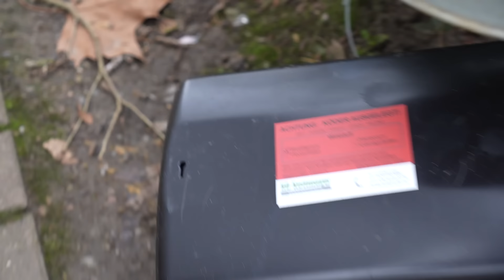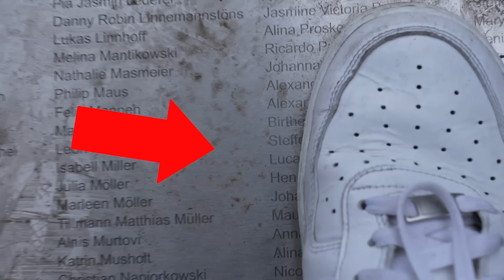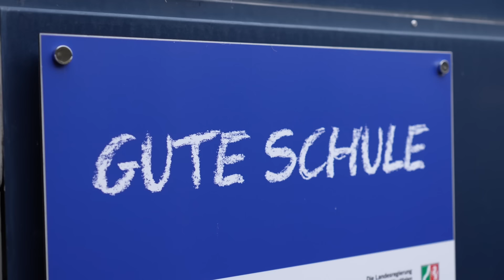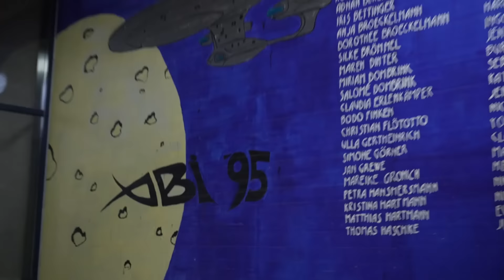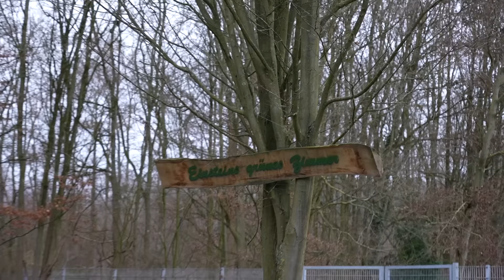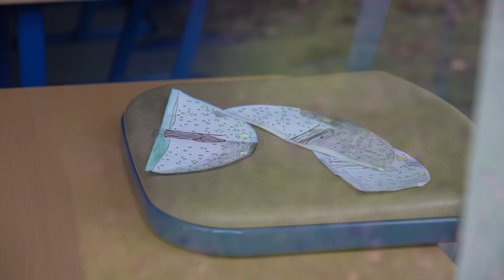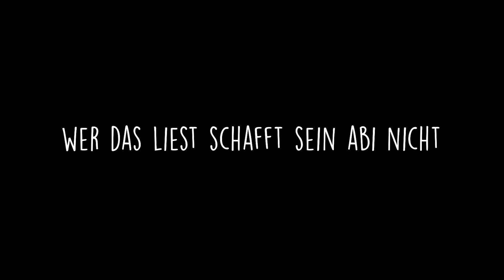Sandra & Luca besuchen ihre ALTE SCHULE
Meine Schwester, Sandra & ich haben über die Weihnachtstage mal unser altes Gymnasium besucht und sind ein wenig um's Gebäude gelaufen...